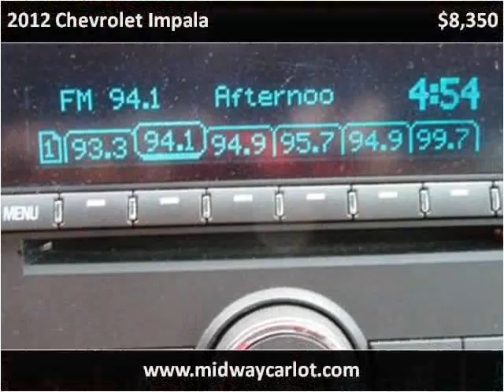2012 Chevrolet Impala Used Cars Kansas City MO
This 2012 Chevrolet Impala is available from Midway Auto.